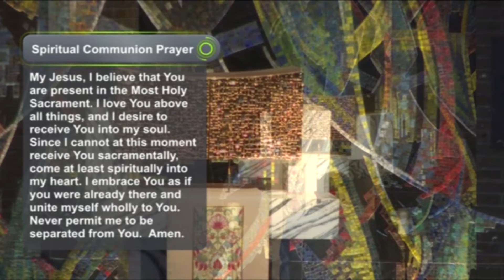Daily Reflection 9/6/21